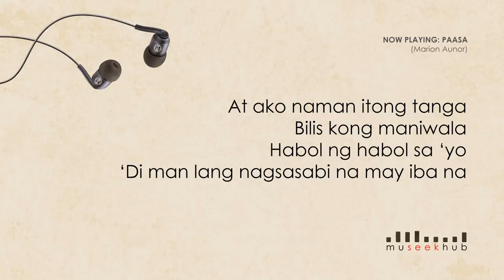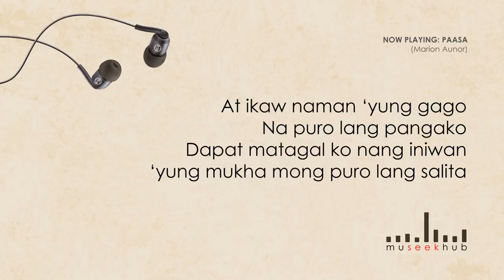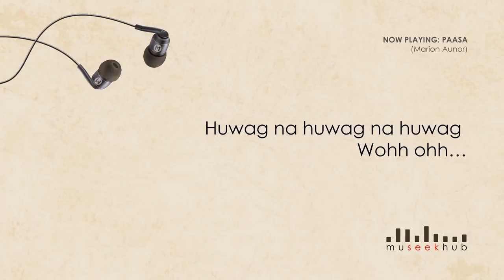Marion Aunor - Paasa [ FULL HD ] Lyrics 🎵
and hit that 🔔 Bell to not miss our New Video upload!!!